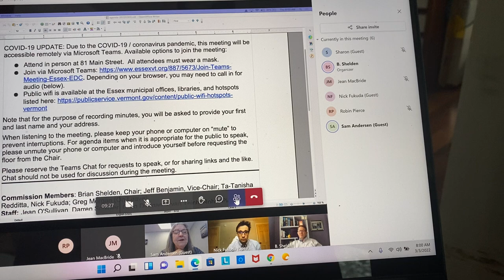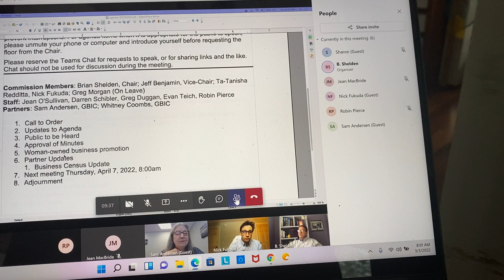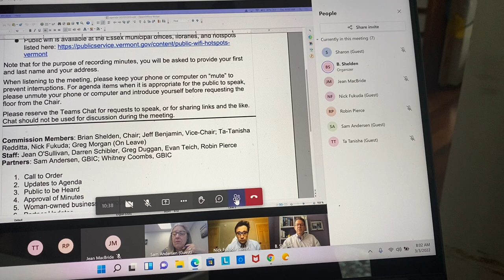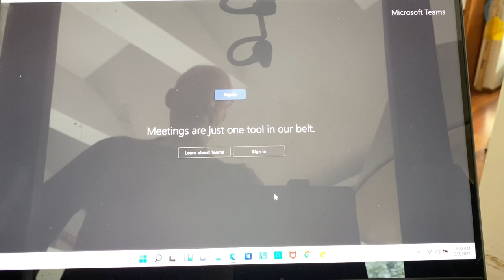Economic Development Commission 3/3/22